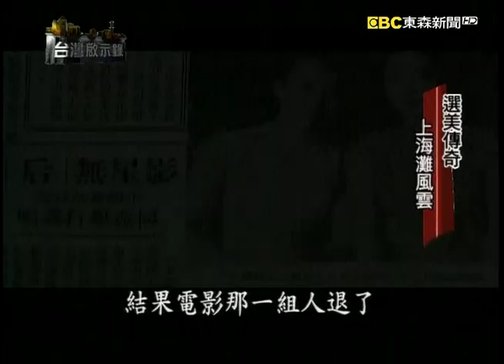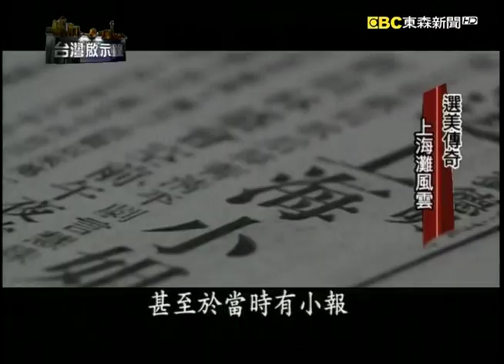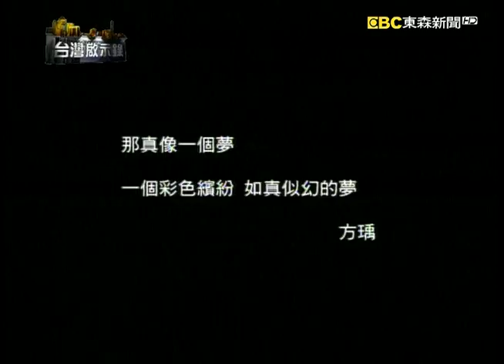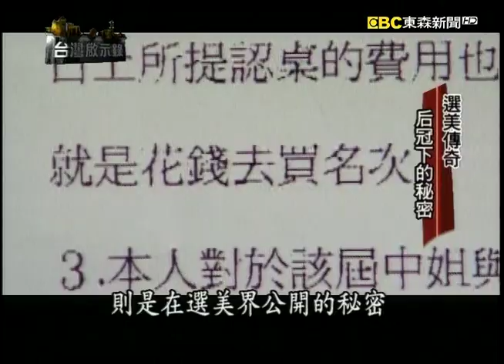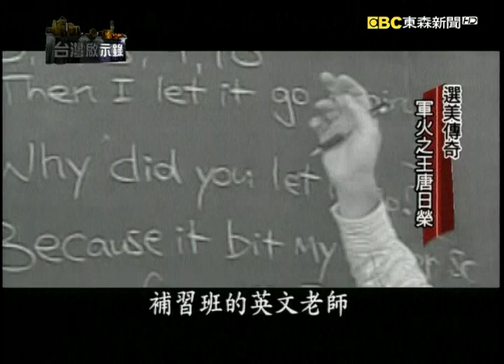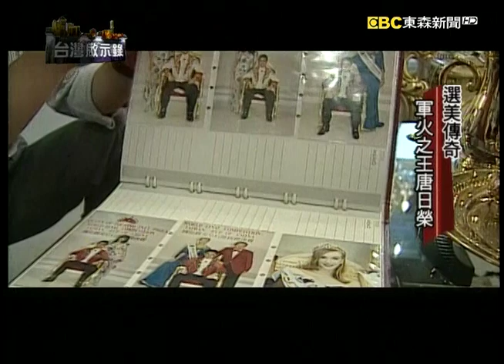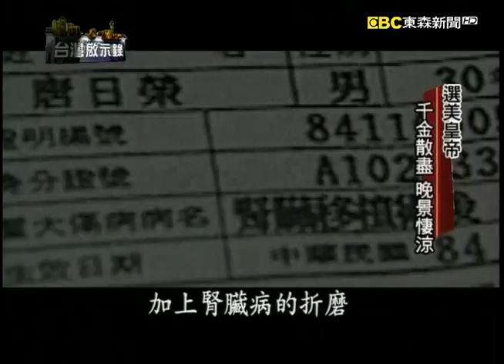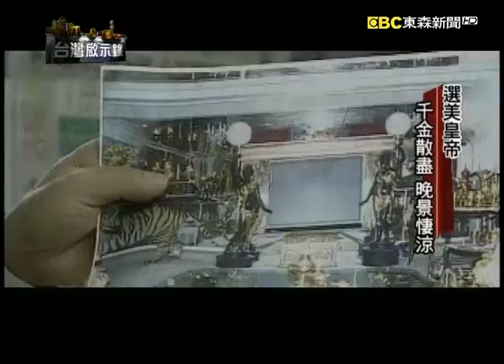選美傳奇 上海灘風雲／中國小姐 方瑀／后冠下的秘密／金馬桶傳奇 爭議唐日榮【@ebcapocalypse 】復刻版 第 230集｜洪培翔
00:00 選美傳奇 上海灘風雲
07:17 選美傳奇 中國小姐 方瑀
13:42 選美傳奇 后冠下的秘密
22:03金馬桶傳奇 爭議唐日榮
26:18 選美傳奇 軍火之王唐日榮
29:59 選美皇帝 千金散盡 晚景悽涼

對於很多年輕女孩來說，參加選美比賽是她們夢想麻雀變鳳凰的一個跳板，也是一個捷徑，因為有了頭銜之後，你可能會變成大明星，你也可能有機會嫁入豪門，儘管古今中外的選美比賽總是充滿各式各樣的爭議，不過還是讓很多女孩不顧一切前仆後繼。

首先我們就先從號稱是中國史上第一場正式的選美比賽開始看起，時間點是在1946年，當年為了救濟難民，上海皇帝杜月笙靈機一動，他想要在上海灘辦選美，不過上海人哪裡能夠接受女孩子穿泳裝在台上搔首弄姿，為了要扭轉形象，杜月笙動用一切社會關係，他把上海灘的女明星像是周璇等人通通請來參賽，也成功把氣氛給炒熱，不過卻爆出買票內定的醜聞，可見這個選美的弊端，不論是古今中外始終存在。後來台灣在六零年代，為了鼓舞民心士氣，也辦了中國小姐的選拔，連方瑀就是當年第三屆中國小姐的第一名，儘管事隔半世紀，不過我們看到連方瑀今天的身段，依舊非常的完美，當年的中國小姐今日風韻猶存。

中斷了二十多年的中國小姐比賽，在八零年代終於復活了。當年唐日榮以爆發戶的形象出現在鏡頭之前，成功炒作了話題，不過也由於他個人的風格實在是太過於強烈，所有負面的爭議也隨之而來。比方說，有人爆料中國小姐的名次是可以待價而沽的，只要口袋夠深想要買個頭銜絕對不成問題，不論是進軍演藝圈，或者是釣個金龜婿，甚至到酒店歡場下海陪酒，頂著光環絕對是如魚得水，無往不利。

談到了台灣的選美史，我們肯定不能夠漏掉，這位充滿爭議的傳奇人物，他叫做唐日榮，有人封他是台灣的選美皇帝，對於這樣的封號相信唐日榮應該感到非常滿意，因為他的好朋友透漏，當年唐日榮之所以不顧一切代價，砸下大把鈔票辦選美，動機非常簡單，因為他想要出名。

當年也許有很多人會好奇，怎麼會突然之間蹦出一個唐日榮，他又怎麼會那麼有錢呢？唐日榮不管是住的、用的、穿的都是黃金打造，他的座車號稱是亞洲第一的三節加長型凱迪拉克，還有在勞斯萊斯車上除了有個小酒吧之外還有廁所，此外他還大方邀請媒體參觀採訪他的住家，三座號稱是純金打造的金馬桶，簡直是令人大開眼界，也許有人會覺得這一片金光閃閃簡直是俗不可耐，但唐日榮可不這麼認為，他覺得他的黃金馬桶是藝術品，登上了國際媒體版面可以提升台灣的形象，也代表台灣人都很有錢、很富裕，唐日榮自然有他個人一套的生活哲學還有邏輯，在他最富裕的時候，極盡享樂之能事，不過到了晚年，他卻千金散盡潦倒以終。

有人說選美是沙文主義下的產物，是資本主義撈錢的工具，儘管如此在這個經濟不景氣、利益掛帥的年代，只要有得賺錢、能夠出名，這種遊戲恐怕很難消失。